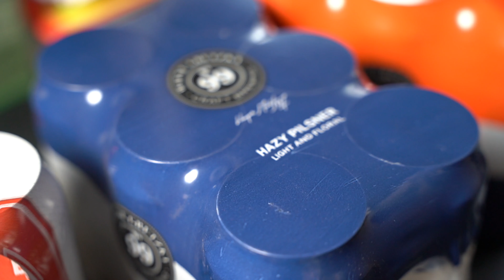WAYNE GRETZKY SENT ME BEER!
Tune in for new videos whenever!